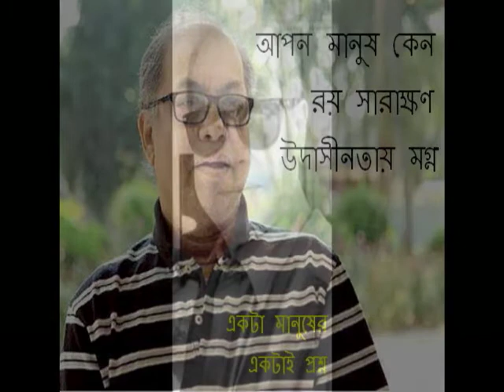Akta Prithibi Akta Akash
Lyric : Arun Chowdhuri, Tune & Composition : Farid Ahmed, Vocal : Subir Nandy.  Sound mixed by Kazi Salim.